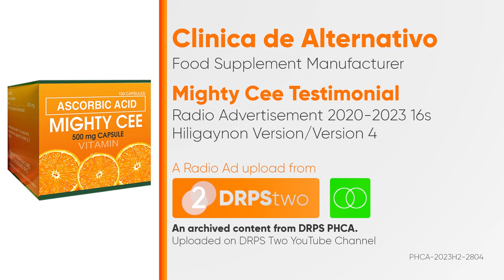Mighty Cee Testimonial Radio Ad 2020-2023 16s (in Hiligaynon/Version 4)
This is the fourth testimonial radio ad for Mighty Cee based in Hiligaynon Dialect. Mabakal sa inyong mga botika kag farmacia sa inyong lugar.

DRPS Two 5037: Mighty Cee Testimonial Radio Ad 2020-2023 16s (in Hiligaynon/Version 4)